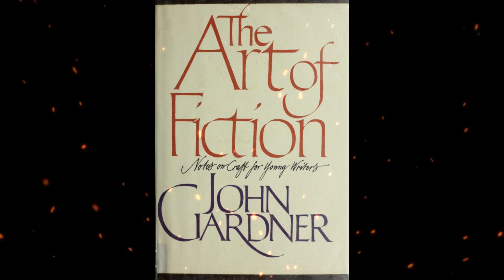Plot summary, “The Art of Fiction” by John Gardner in 5 Minutes - Book Review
"The Art of Fiction" is a non-fiction book by American writer John Gardner, published in 1983. The book is a guide for aspiring writers, and offers practical advice and insights into the craft of fiction writing.
Gardner, who was a novelist, literary critic, and professor of creative writing, draws on his own experiences as a writer and teacher to offer advice on a wide range of topics, including plot, character development, style, point of view, and the role of the writer in society.
One of the key themes of the book is the importance of the writer's moral and ethical responsibility. Gardner argues that writers have a duty to tell the truth about the world, to be faithful to their own vision, and to create characters and situations that are both believable and morally significant.
Gardner's writing style is clear and direct, and he uses examples from classic and contemporary literature to illustrate his points. He also includes a number of writing exercises and prompts to help readers develop their own skills as writers.
"The Art of Fiction" has been praised for its insightful and practical advice, as well as for its engaging and accessible writing style. It is widely regarded as a classic of the genre, and is a valuable resource for anyone interested in the craft of fiction writing.